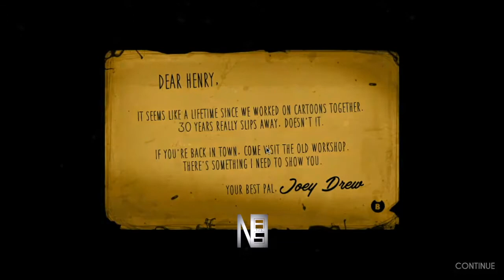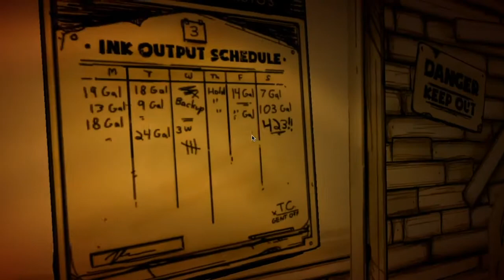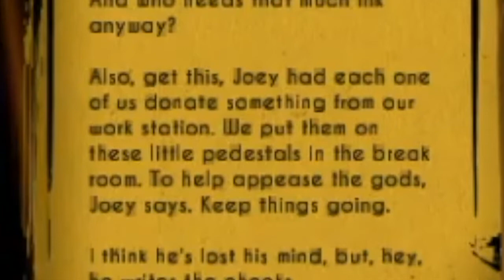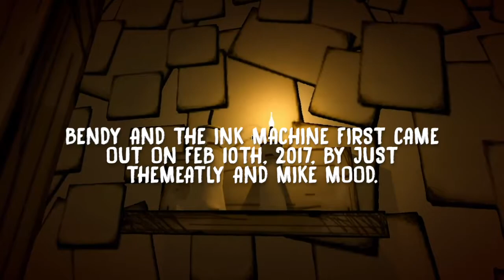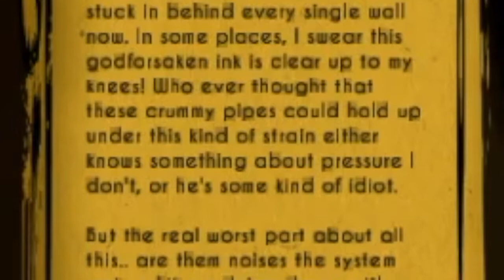DREAMS COME TRUE?! - (Bendy and the Ink Machine Chapter 1 Playthrough)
It's been 4 years since the Ink Demon sprawled into our Nightmares, both in-game and on YouTube and to celebrate it's anniversary, we will be going through all 5 chapters of the original, Bendy and the Ink Machine. From it's story/lore perspective, to it's many levels, comparison from the old versions to the current version, items/models that were either revamped, remade, or removed and much, much more. Join Nathan125 as we explore the world of Joey Drew Studios, one, last, time.

Thank you for tuning into this video. If you enjoyed this video and want to see more, then be sure to hit the like button, Subscribe if your new, comment below for suggestions or feedback for future content, and hit the bell to be notified whenever a new video launches!